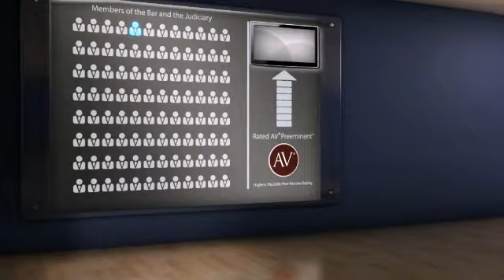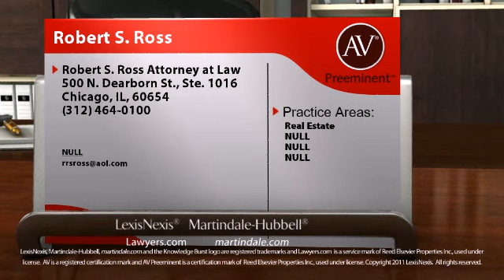Robert S. Ross Chicago IL, Real Estate Lawyer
Robert S. Ross of Robert S. Ross Attorney at Law 500 N. Dearborn St., Ste. 1016, Chicago, IL, 60654. Practice areas include Real Estate, NULL, NULL and NULL.
For more than 130 years, lawyers have relied on the AV® Preeminent™ rating while searching for their own expert attorneys. Now anyone can depend on this important, trusted rating. The Martindale-Hubbell® AV® Preeminent™ rating is the highest possible rating for an attorney for both ethical standards and legal ability. This rating represents the pinnacle of professional excellence. It is achieved only after an attorney has been reviewed and recommended by their peers - members of the bar and the judiciary. Robert S. Ross has achieved an AV® Preeminent™ Rating from Martindale-Hubbell®.